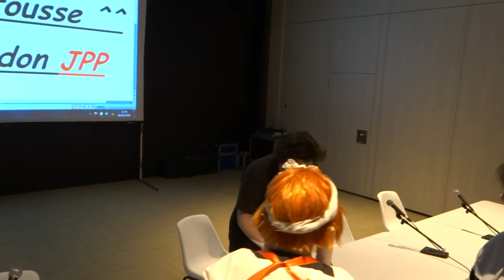Japan Touch Haru 2016 - Jour 1 - Conférence Questions / Réponses InthePanda 2/2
Conférence d'InthePanada à la Japan Touch Haru 2016.
Avec Mr Panda (In the Panda), Gydias, Mothy, Bérangère